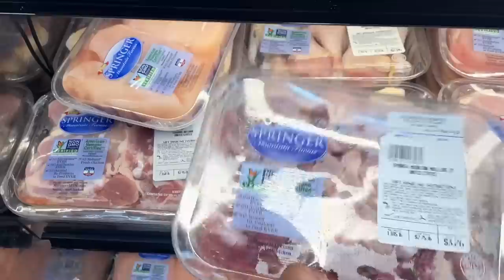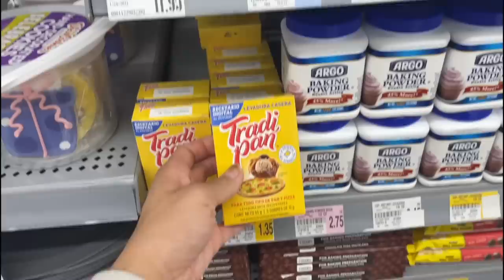probando recetas para mi negocio en Puerto Rico 👀 | mi vida en Puerto Rico Vlogs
WEEPA! bienvenidos a un vlog de mi vida viviendo en Puerto Rico :)
TKCC

Jorge
Allan
Rachel
Milagros de Jesus
Joel Villacis
Laura Tepoz
Eddsox Marrero
j del Valle
Alana Rosario
Jose Roman
Yolanda colon
Fredy Castellanos
Cristian Roncero
Sylvia Jeremias
Cindie Jossie